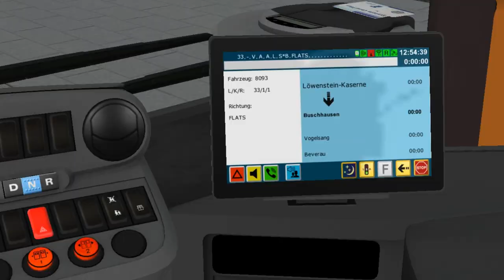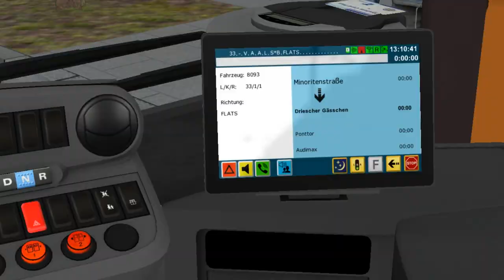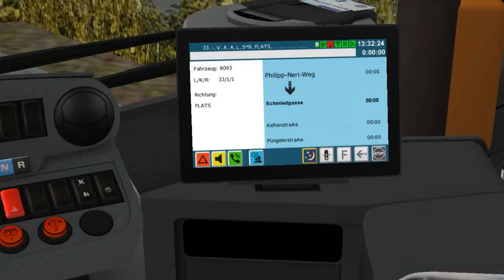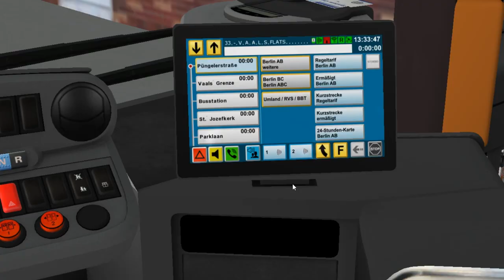Mercedes-Benz C2GU E5 K++ on Aachen; Line: 33 --- Fuchserde - Vaals Flats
It's Mercedes-Benz C2GU EEV with K++ matrix.